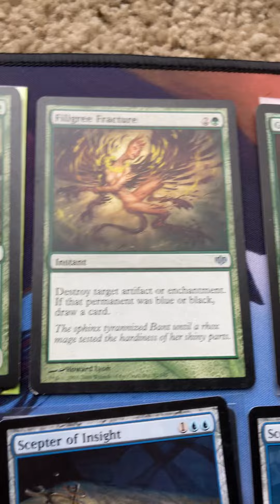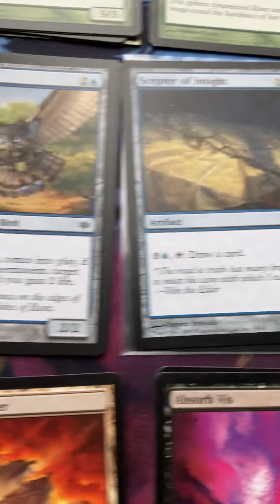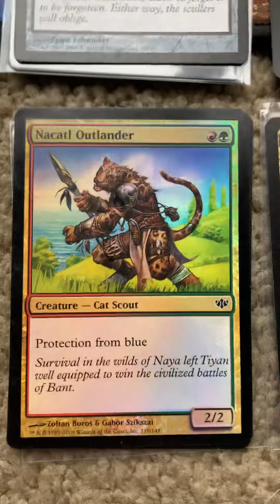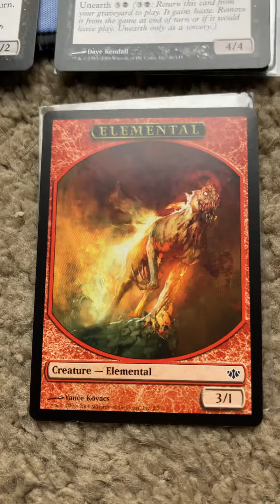MtG Conflux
Magic the Gathering Conflux